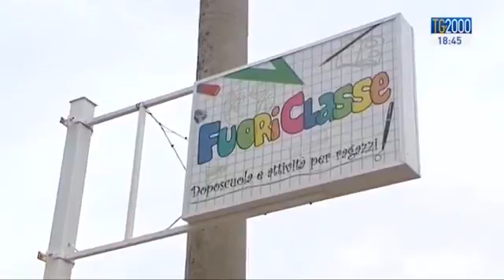CENTRO SERVIZI PROGETTO POLICORO UGENTO-SANTA MARIA DI LEUCA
SERVIZIO A TV 2000